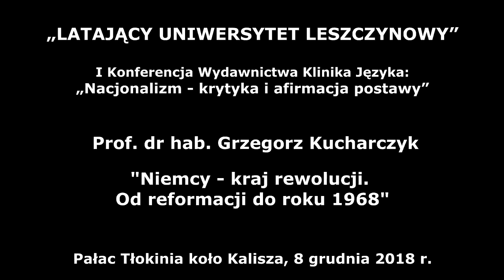Prof Grzegorz Kucharczyk Niemcy kraj rewolucji Od reformacji do roku 1968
Prof. dr hab. Grzegorz Kucharczyk – Niemcy – kraj rewolucji. Od reformacji do roku 1968. Pierwsza Konferencja Latającego Uniwersytetu Leszczynowego w Tłokini koło Kalisza. Temat przewodni: Nacjonalizm – Krytyka i afirmacja postawy Miejsce spotkania: Pałac Tłokinia pod Kaliszem, 8 grudnia 2018 Na konferencji referaty wygłosili: dr hab. Krzysztof Kaczmarski – Rzeczpospolita Wielkiego Narodu – koncepcje geopolityczne Adama Doboszyńskiego Marek Budzisz – Awans Rimlandu. O nowej geografii politycznej świata w myśli rosyjskich elit oraz konsekwencjach dla relacji z Unią Europejską prof. dr hab. Piotr Tryjanowski – Zwierzęta zamkowych zakamarków. Jak zamki ukształtowały naszą przyrodę prof. dr hab. Grzegorz Kucharczyk – Niemcy – kraj rewolucji. Od reformacji do roku 1968 dr Andrzej Gliwa – Niewola brańców tatarskich z ziem południowo-wschodnich Rzeczpospolitej w XVII wieku: doświadczenie przemocy i jego konsekwencje w postaci zespołu stresu pourazowego Piotr Kalinowski – Banknotowa dyplomacja Rzeszy Prowadzący – Gabriel Maciejewski, Organizator: Wydawnictwo Klinika Języka.